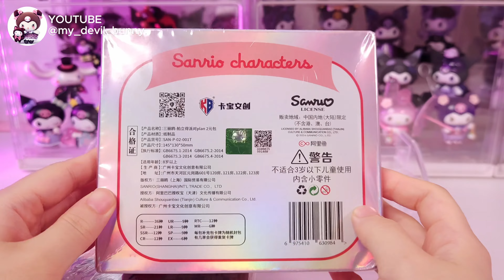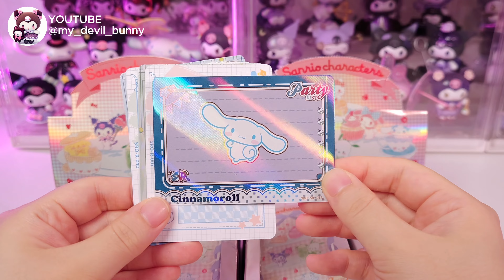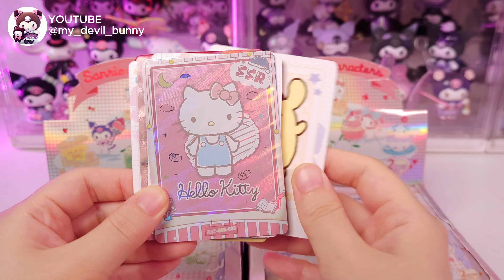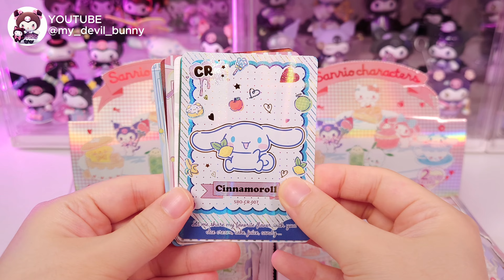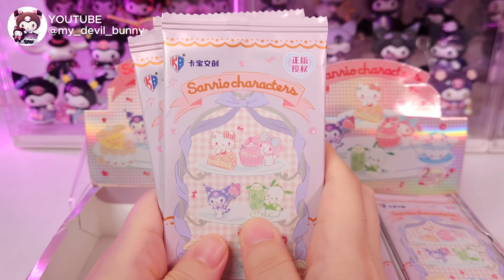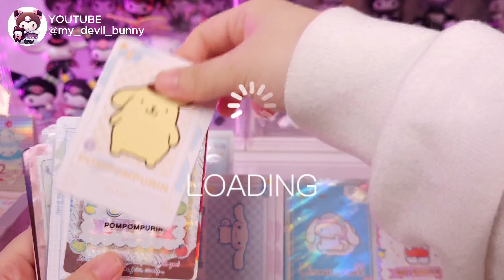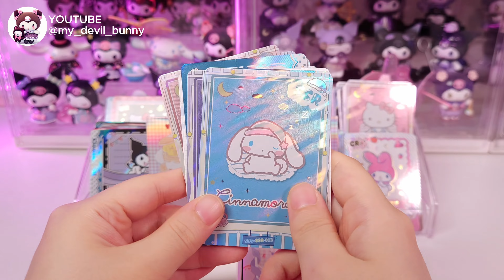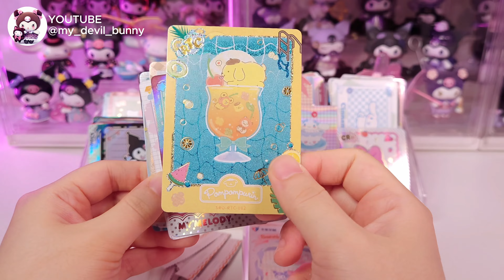Unboxing Vlog｜70+ Packs of Sanrio Collectible Card Blind Bags｜開箱兩盒卡寶文創三麗鷗第一彈拍立得收藏卡片